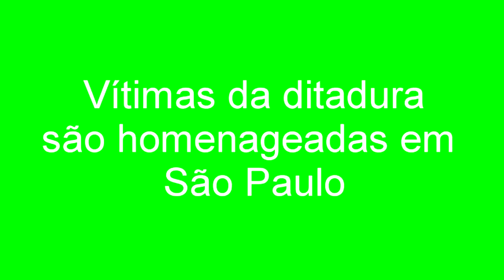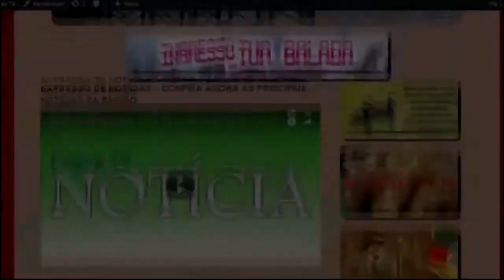EXPRESSO NACIONAL - Confira as principais notícias do Brasil.